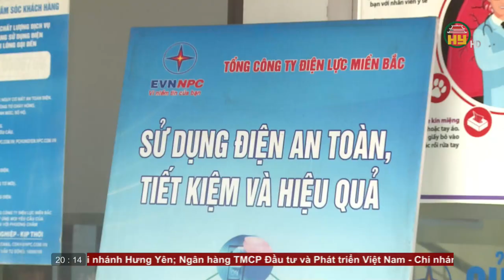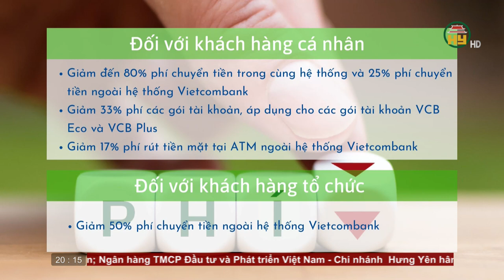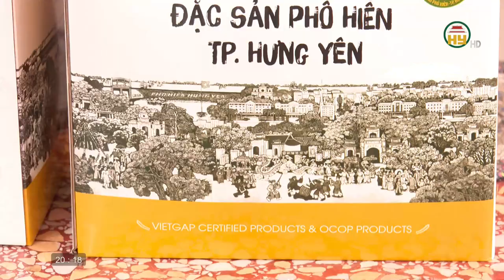Nỗ lực tiêu thụ nhãn qua kênh bán hàng trực tiếp của Bưu điện Việt Nam